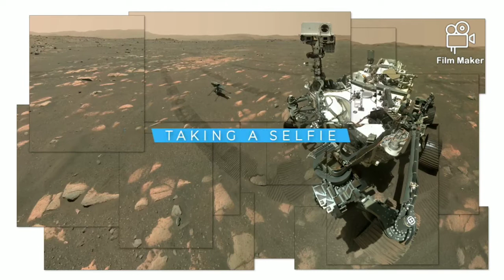কিভাবে Perseverance Rover Selfie তোলে | How Perseverance Rover Took a Selfie on Mars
On April 7, Sol 46, perseverance took the first selfie on Mars with the Mars helicopter Ingenuity. This video explains how the rover did it. The rover used a camera mounted on its robotic arm to take 62 individual images to create one selfie. The camera's name is WATSON. The robotic arm positioned the camera at different angles to capture the images. In this video, you will see how the camera was being positioned. After the rover finished taking the images, it sent them back to Earth. When those images were stitched together with the help of photo editing software, they form a panorama selfie like what you see at the end of the video. The same technique was used by the Curiosity rover.